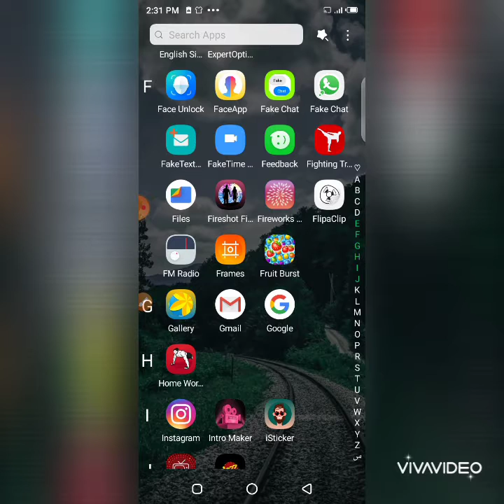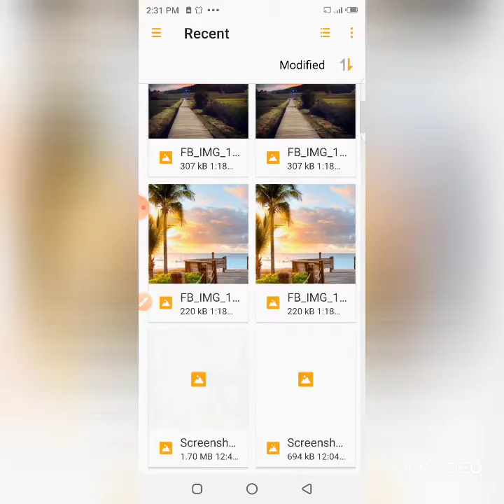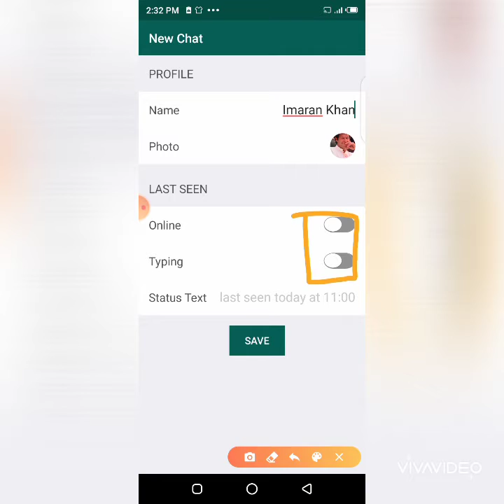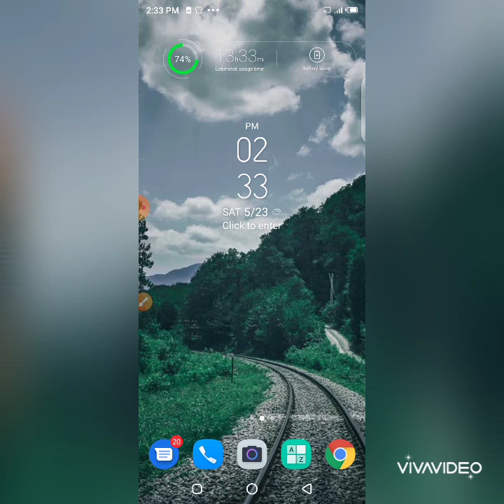How To create a fake WhatsApp chat